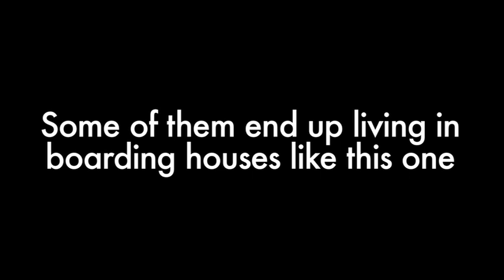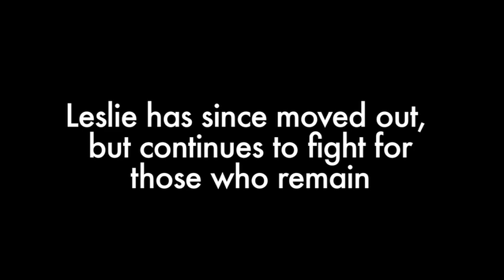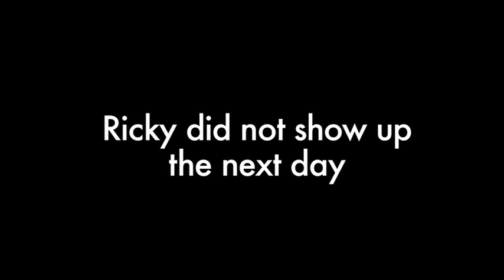Not My Home - Behind Boarding House Walls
Leslie Miller describes the conditions of a boarding house he used to live in, and where his friends are still trapped. See what happens when we confront the landlord